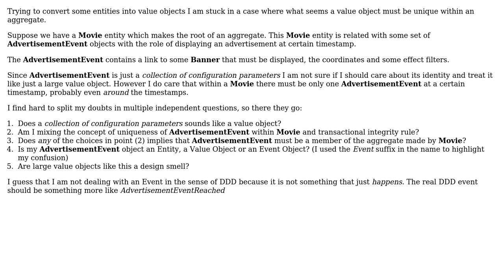Software Engineering: Unique Value Object vs Entity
With thanks & praise to God, and with thanks to the many people who have made this project possible! | Content (except music & images) licensed under CC BY-SA | Music | Images & others | With thanks to user SystematicFrank user Bart van Ingen Schenau and the Stack Exchange Network Trademarks are property of their respective owners. You are responsible for your own actions.